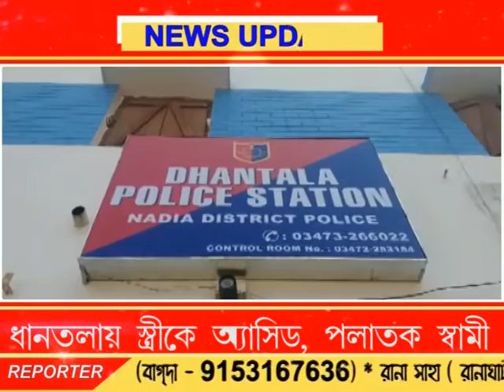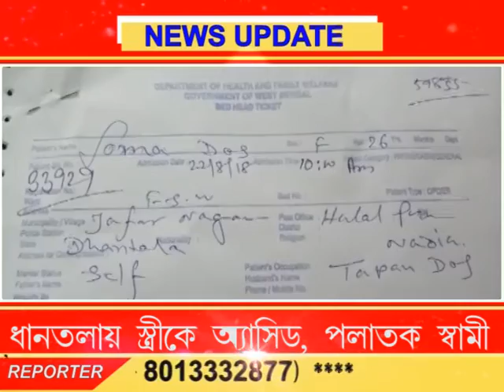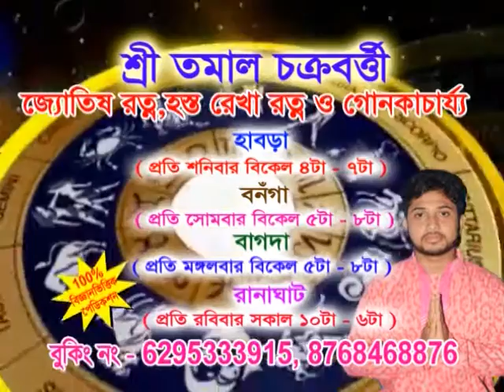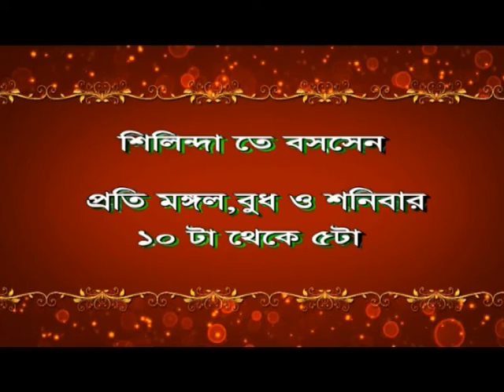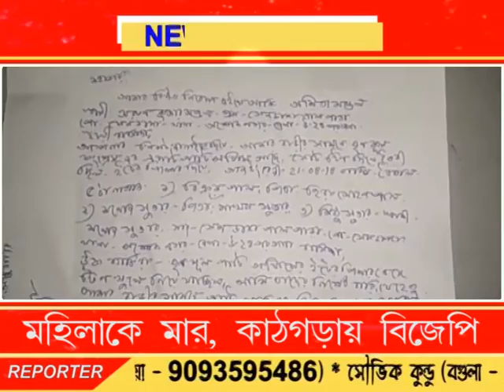Bengal LIVE NEWS 22.08.18